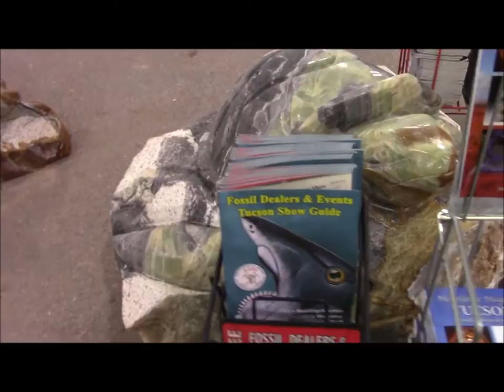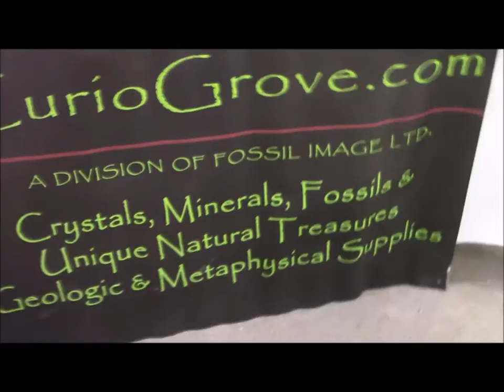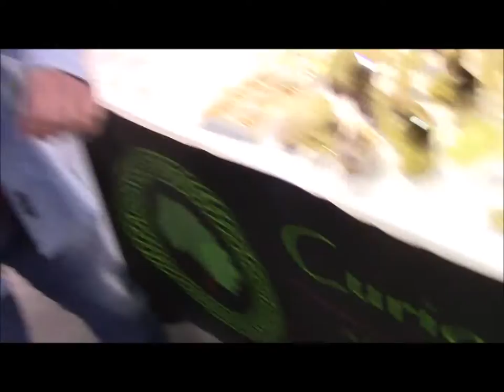22nd St Mineral Show pt 1